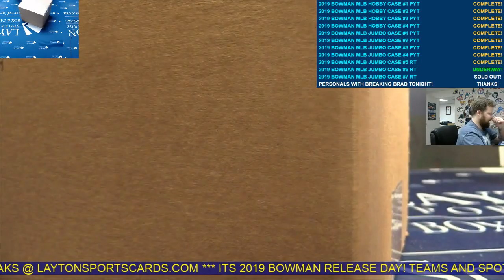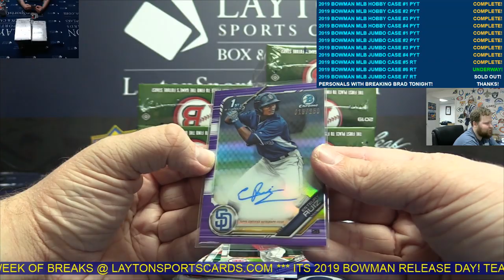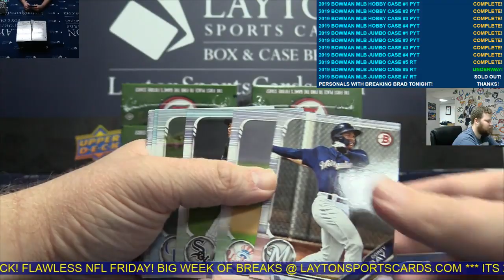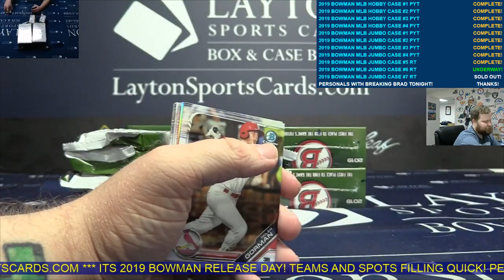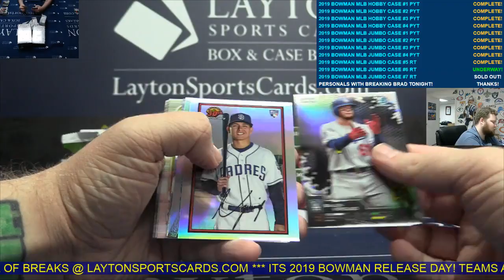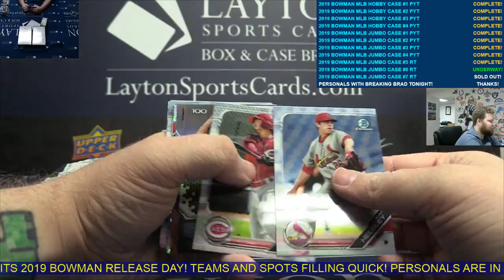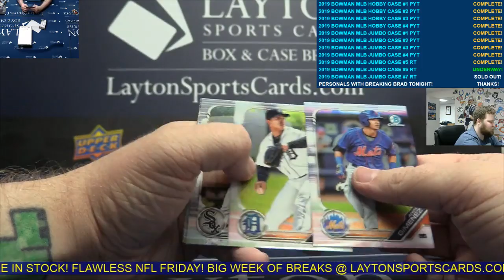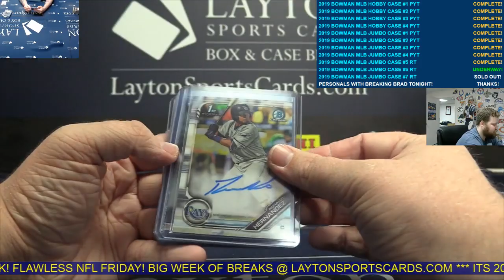2019 Bowman Baseball Jumbo HTA 8 Box Case Break #6